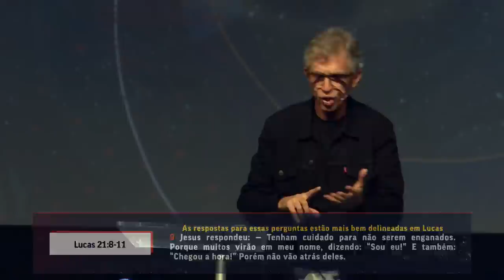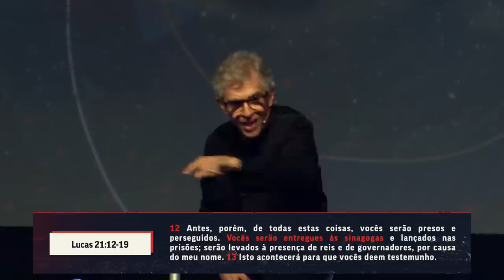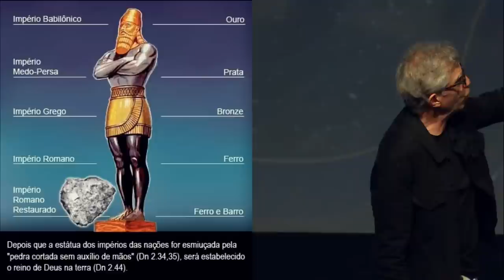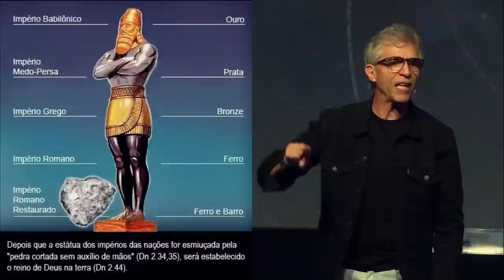NOVA | Final dos Tempos na perspectiva da Graça p.3 | Mauricio Fragale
Capítulos:
0:00 - Louvor
19:14 - Entendendo os tempos do fim, o juízo e o destino da Igreja
25:36 - Uma palavra de conforto à igreja
57:59 - Quando acontecerá o arrebatamento?
1:24:08 - O que significa o tempo dos gentios?
1:39:11 - Temos a marca do cordeiro, não a marca da besta